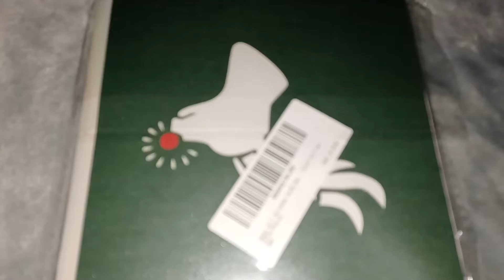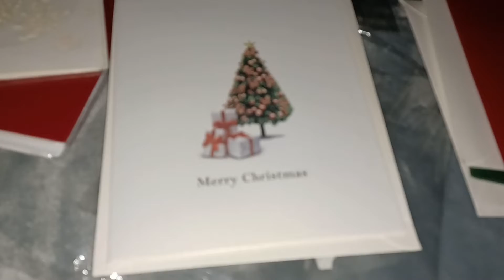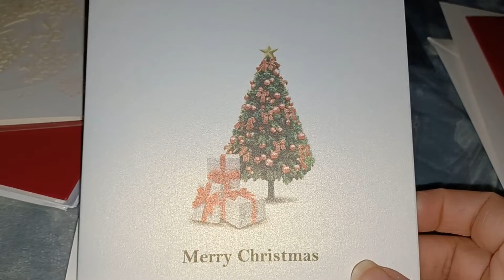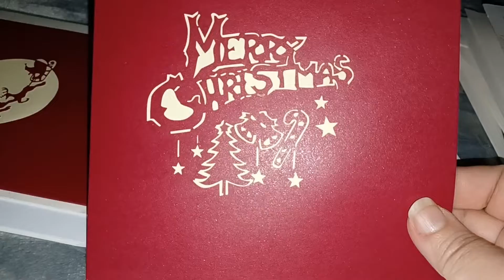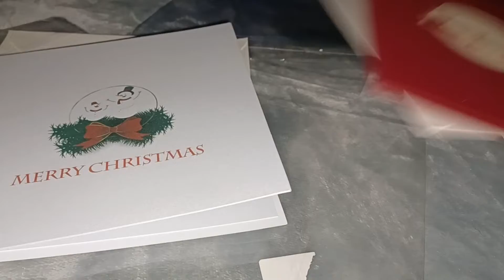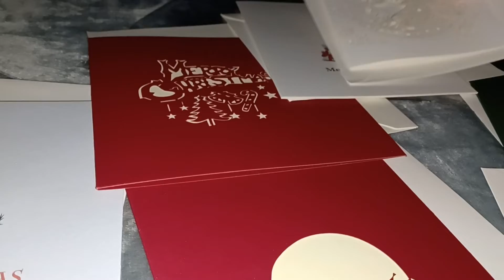7 Christmas pop up cards! So beautiful!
These 7 Christmas pop up cards are so beautiful and very unique. I love that each one is different! These are the perfect Christmas cards.